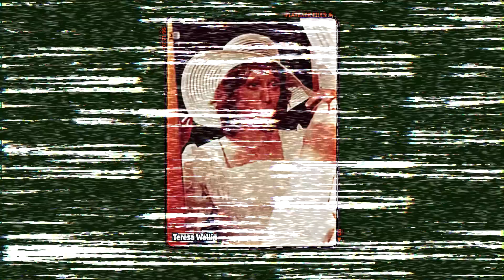O VAMPIRO DE SACRAMENTO: RICHARD CHASE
• Créditos
Roteiro | @alexanderbertoti
Rev. do texto | @carolinarussif
Direção | @bryan.emme
Ilustrações | @carolinarussif
Assistência de câmera | @tollledo
Edição | @iago_russi

criminalisinvestigationecdossos